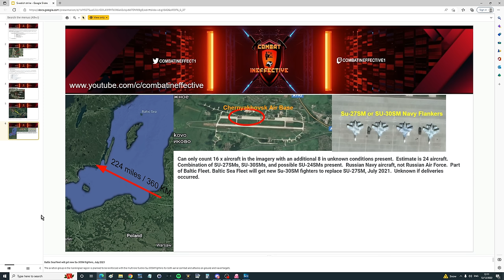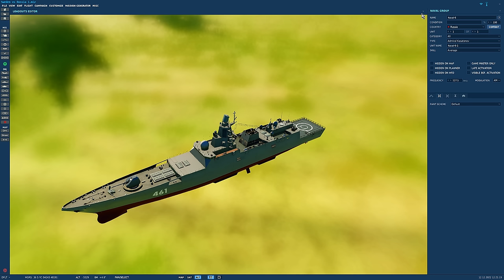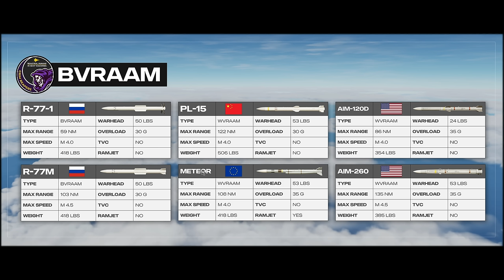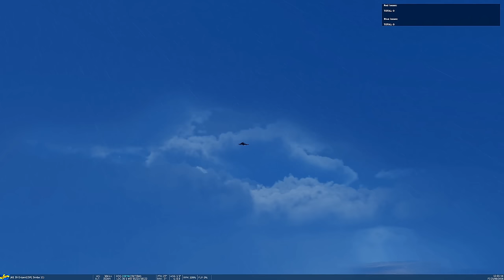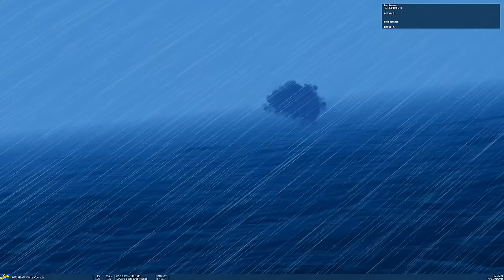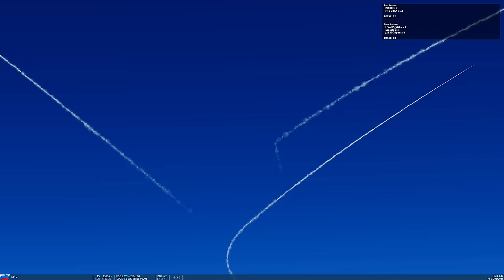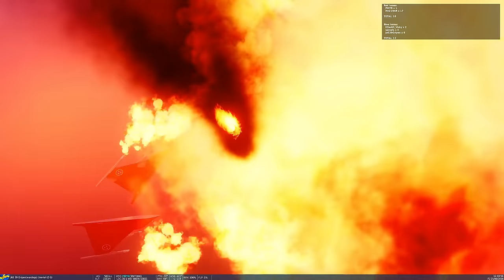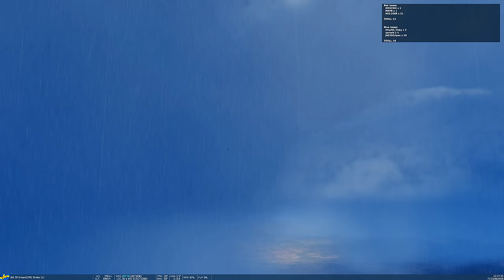Could Sweden Defend A Surprise Attack From Russian Baltic Fleet? (WarGames 96) | DCS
0:00 Intro
0:46 Research
1:55 Roleplay
3:28 Battle Details(Russia)
7:20 Battle Details(Sweden)
12:06 FIGHT!